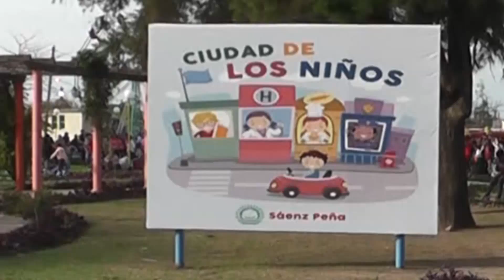Dia del Niño - Bruno Cipolini